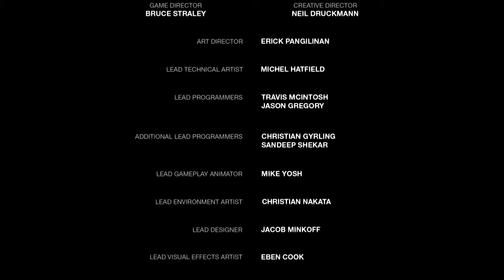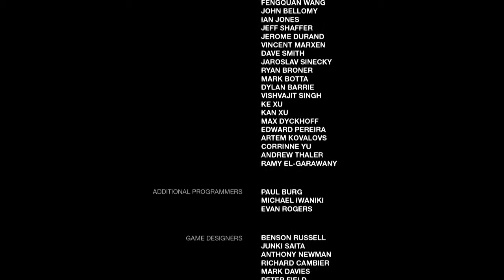The Last Of Us Remastered Walkthrough - Part End Gameplay - Ending.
The Last of Us Remastered Walkthrough Part 1 Gameplay - The Last of Us Remastered Walkthrough Part 1 - The Last of Us PS4 Gameplay!! Join me as we explore The Last of Us on PS4!! The Opening Cutscene, First Mission, and More!! The Last of Us Remastered Gameplay Walkthrough.